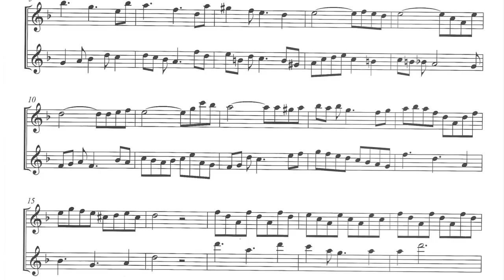AR202303 Zimmerman out about review mp4 1080p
As an additional feature for some music reviewed in American Recorder by composer Victor Eijkhout, a video is available that comprises a short excerpt of audio with the associated music displayed behind it. This video is an excerpt from Out and About (Part Two) by Inés Zimmermann (Moeck ZfS835/836). Permission has been granted by the publisher, Moeck, The full text of the music review is available to ARS members in the Spring 2023 issue of American Recorder,